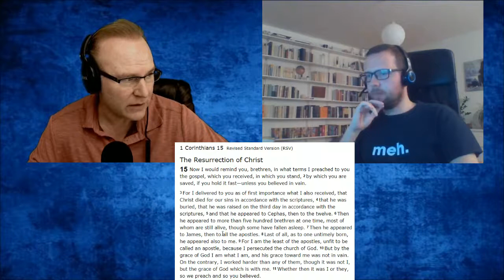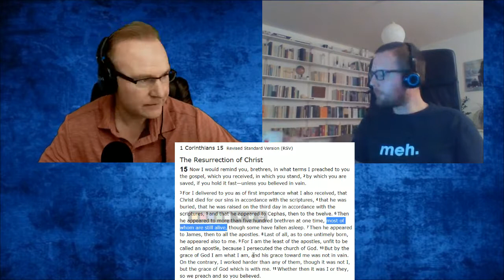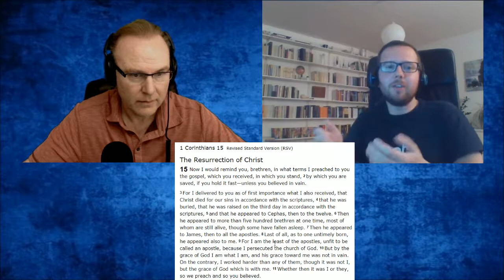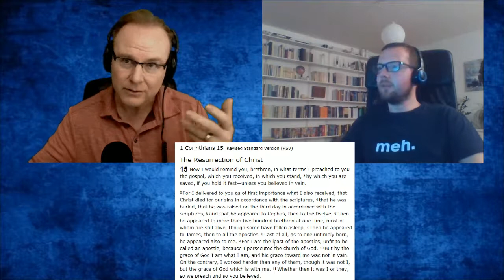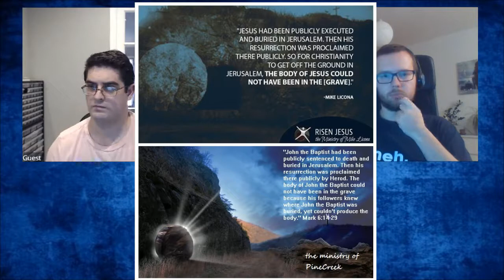[MIRROR][KAM] Kamil Gregor & Blake Giunta; Resurrection; The NEW Naturalistic Hypothesis